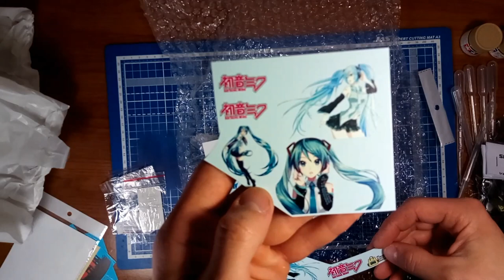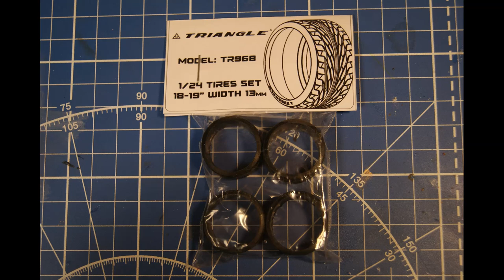New Airbrush, add-ons for models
Новый аэрограф,дополнения для моделей!

Резина от Fugu_Garage и Modeler.
Интеркулеры от Modeler.
Декали от Decal Shop.
Турбина о Modeler.
Аэрограф от Jas.